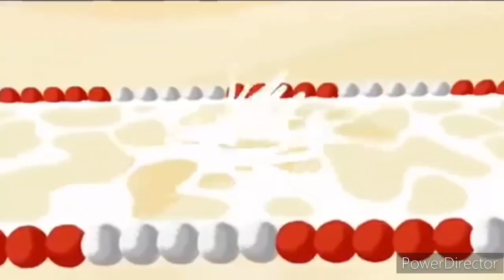Anime Age continental drift part 32